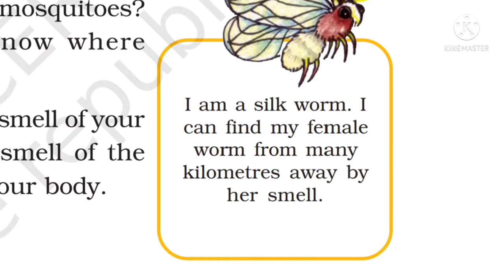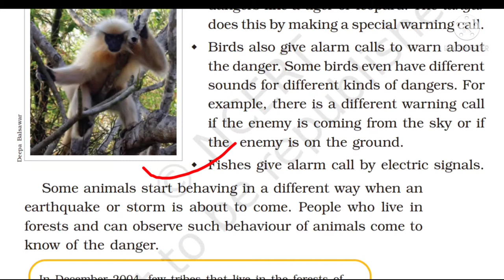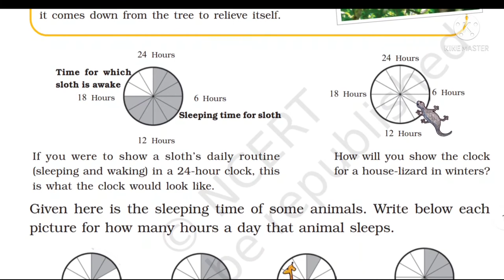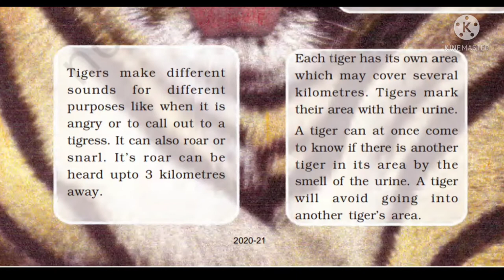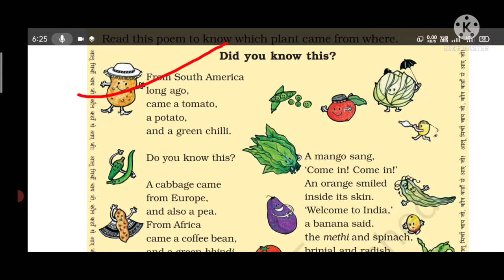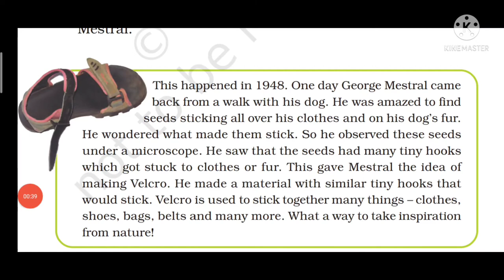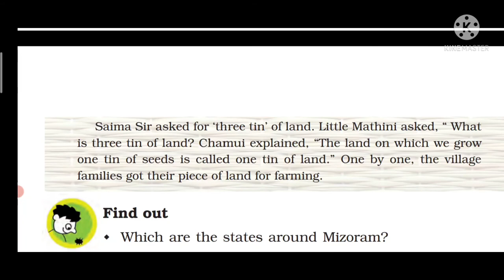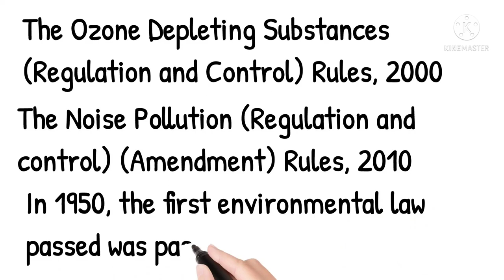CTET DECEMBER 2021||IMPORTANT QUESTION FOR PAPER 1 EVS &ALL TYPES OF COMPETITIVE EXAM.